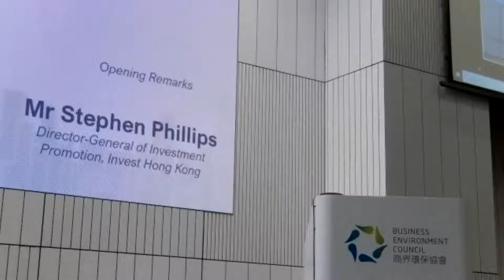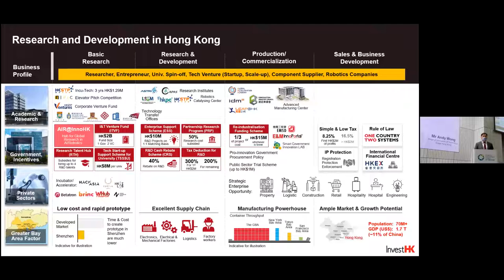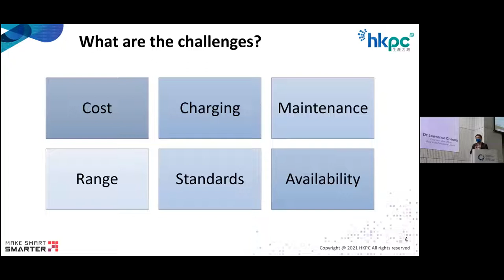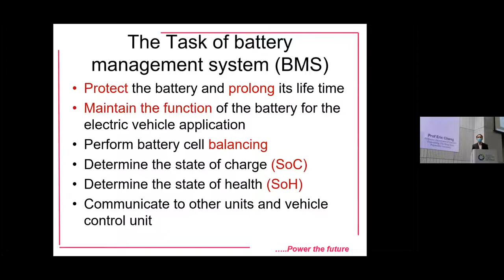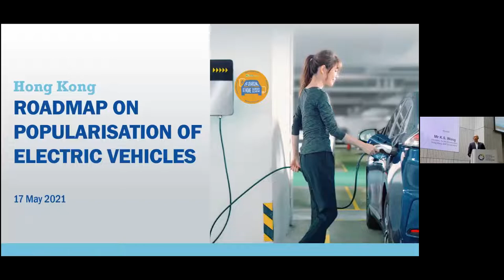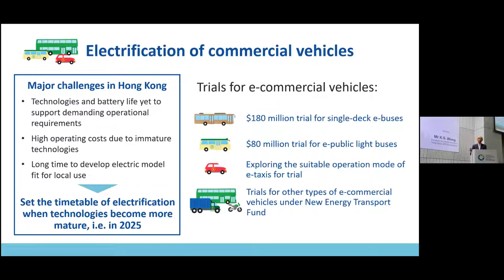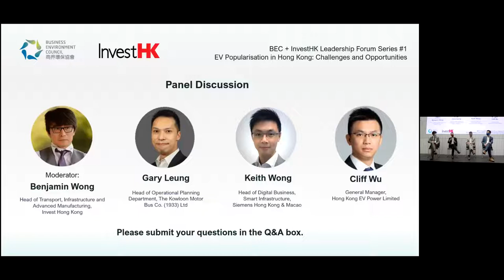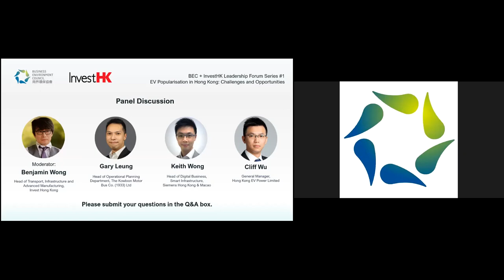BEC + InvestHK Leadership Forum Series #1 – EV Popularisation in HK: Challenges and Opportunities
BEC is co-organising a series of events in 2021 under the Leadership Forum Series, to facilitate multi-stakeholder discussion on key environmental policies spearheaded by Environment Bureau.

This first webinar focused on the recently announced the Hong Kong Roadmap on Popularisation of Electric Vehicles. Secretary for the Environment Mr K.S. Wong and other industry experts shared their thoughts on the latest EV technologies, charging solutions for commercial EVs and the challenges faced by different sectors in implementing the roadmap.